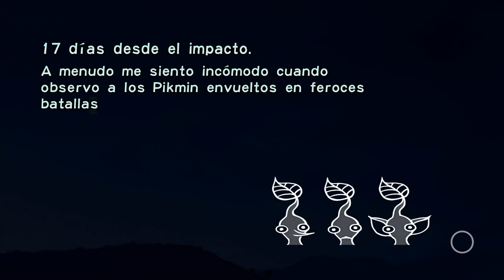🤭 ESNIFANDO NECTAR | Pikmin 🌱13🌱